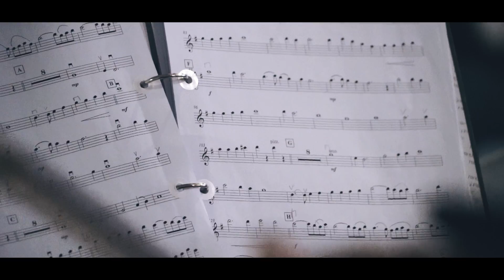The White Rajah of Sarawak | St Joseph Private School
Here comes a tale that you must know,
a tale of long ago A land so beautiful, a land with much to show
There run the rivers which will sing the song of love
Swiftly they flow and tell of God who dwells above
Great are the people who are sons and daughters whom He greets And they all live serenely where the rivers meet
Then came a man who helped to make this loving country so, And he’s an Englishman if you really must know
He sailed one day onboard his mighty ship to town
He had his guns and mates and caused the king to frown Yet all he wished to do was simply stand on his two feet And get to know this land where all the rivers meet
They’re long and winding free as far as eye can see
Colour of milky tea, for folks like you and meThe mighty Sarawak, the Rejang and the Katibas The elegant Kemena, graceful Saribas,
The beautiful Bintangor and Batang Lupar
The Oya and Balleh and Skrang to sail thus far
This is the story of Sarawak
It all begins right here, right where the rivers meet